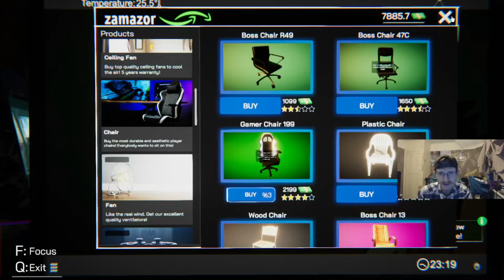We Bought All Rooms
This is the latest episode in my new series internet café simulator where I decided to purchase all the room son the game in the café and other fun things happen in this video. if you enjoyed the video please feel free to like comment and subscribe to the channel and I hope you have a great day :).